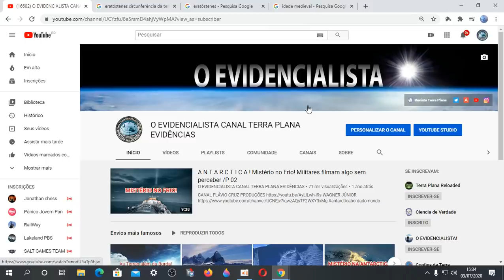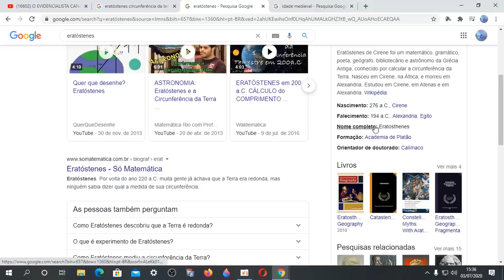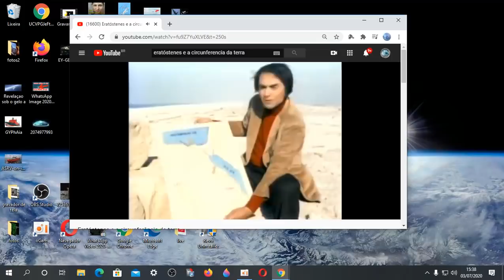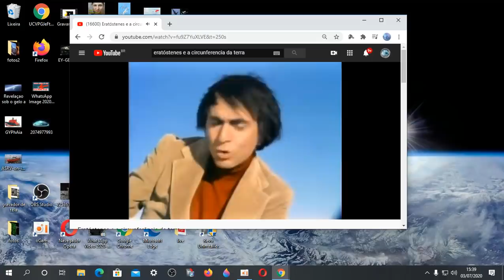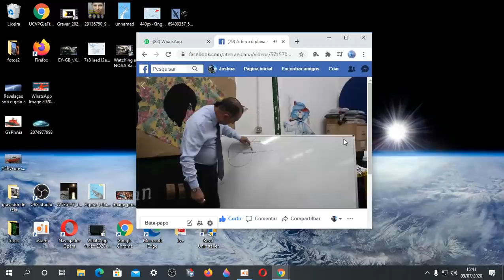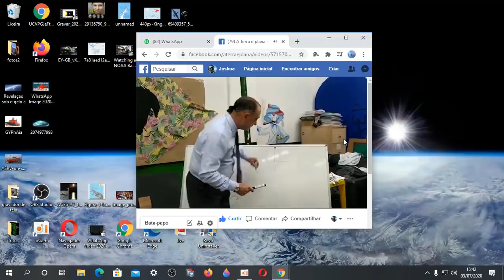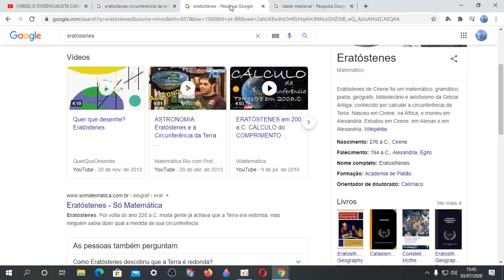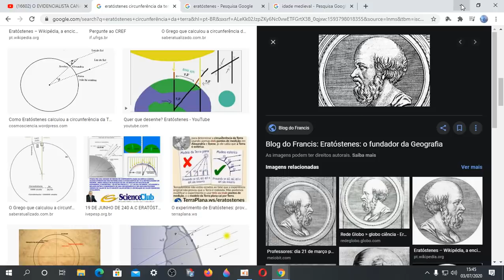REACT TERRA PLANA : PROFESSOR CORAJOSO SALVA ALUNOS DA IGNORÂNCIA E DESTRÓI O GLOBO!! ERA MEDIEVAL..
Página Terra Plana Flat Earth
✅Nosso Instagram!!
✅ Nosso Canal no Telegram!!